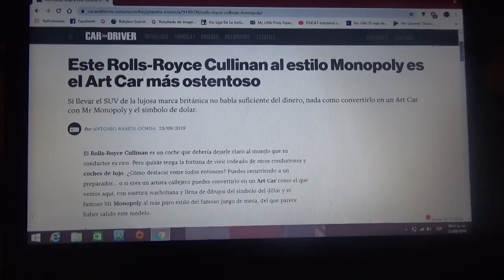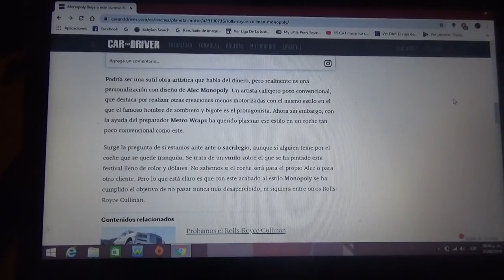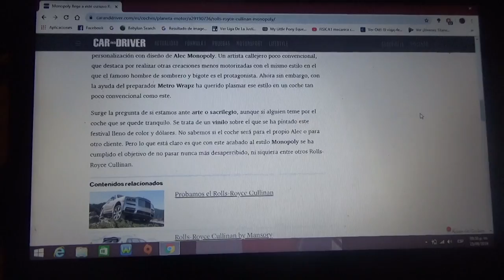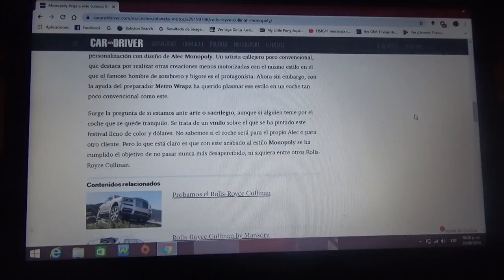Este Rolls Royce Cullinan está pintado con vinilos de Mr Monopoly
El SUV de la lujosa automotriz británica Rolls Royce fue pintado con un grafitti del personaje principal del famoso juego de mesa creado por la juguetera multinacional Hasbro